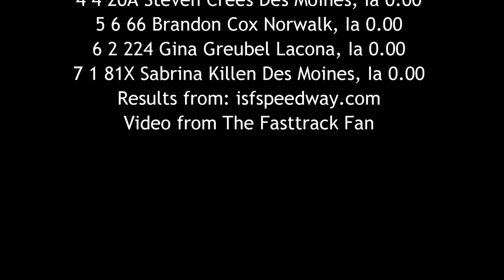ISFS Hobby Stock Heat 2 6/17/16